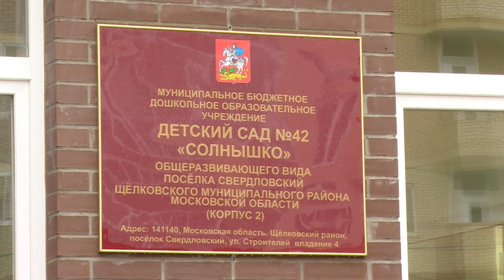Ежегодное программное обращение губернатора Подмосковья к жителям региона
Состоялось ежегодное программное обращение губернатора Подмосковья к жителям региона. Встреча Андрея Воробьева с представителями общественности и Главами муниципалитетов прошла в доме правительства региона. Участие в мероприятии приняла и делегация из Щёлковского района. В её состав вошли Глава Щёлковского района Надежда Суровцева и руководитель районной администрации Алексей Валов, а также депутаты, представители общественности и бизнес-кругов